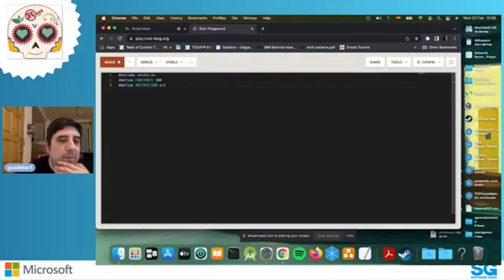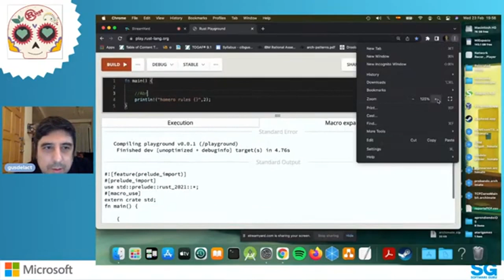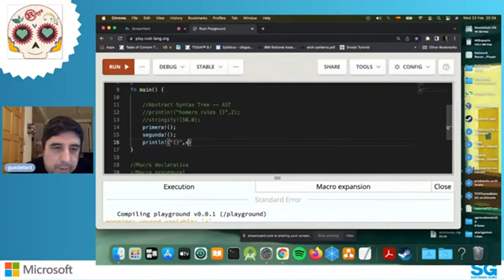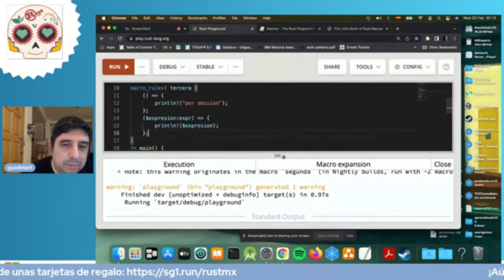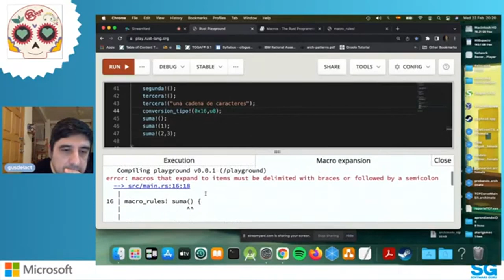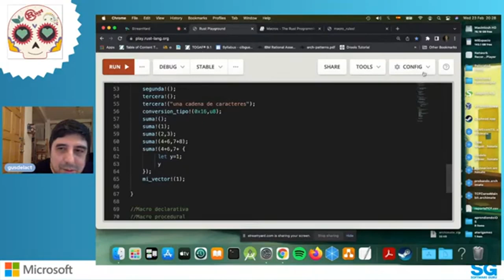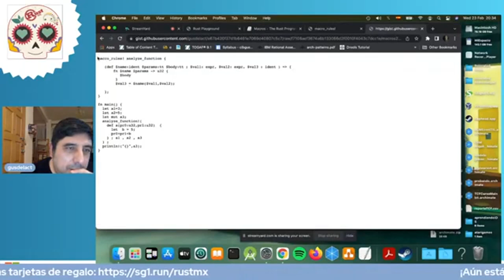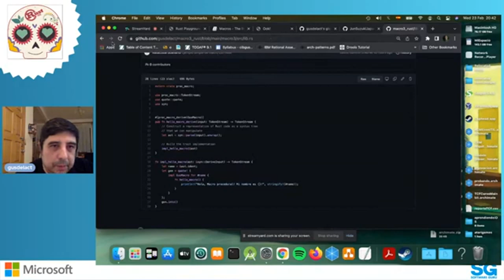RUST MX | Cómo programar macros en Rust